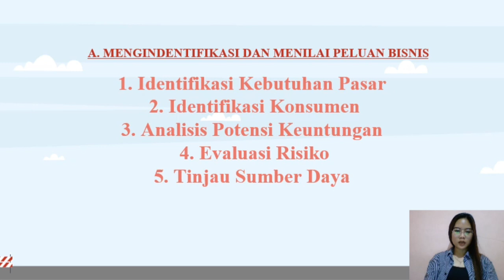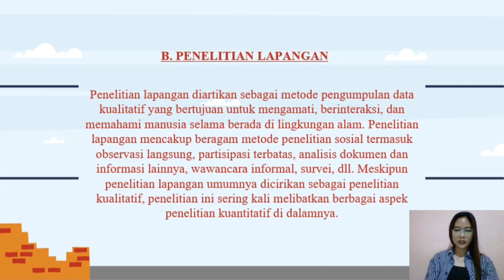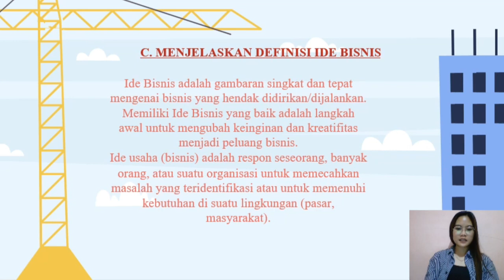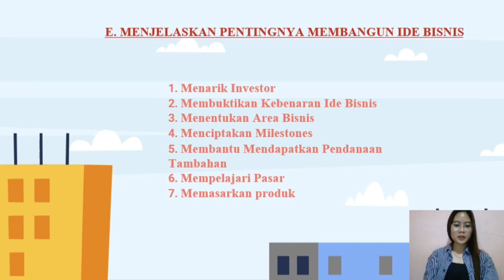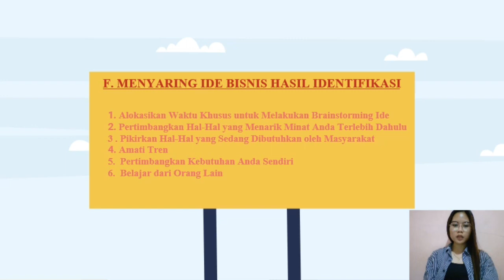TUGAS III ESHIP KLS 4A KBG 2024 an.IMANUELA MANOREK.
MATA KULIAH
ENTREPRENEURSHIP
UNTUK KELAS IVA D4 KBG

TUGAS III  :

JUDUL :
MENGELOMPOKKAN GAGASAN-GAGASAN / IDE BISNIS.
MENGIDENTIFIKASIKAN PELUANG-PELUANG BISNIS.
MELAKUKAN RISET PASAR SEBAGAI SUATU PELUANG.
MELAKUKAN PENGELOLAAN PELUANG PASAR.

TOPIK :
1.MENGIDENTIFIKASI DAN MENILAI PELUANG BISNIS.
2.PENELITIAN LAPANGAN.
3.MENJELASKAN DEFINISI IDE BISNIS.
4.MENGIDENTIFIKASIKAN SUMBER-SUMBER IDE BISNIS.
5.MENJELASKAN PENTINGNYA MEMBANGUN IDE BISNIS.
6.MENYARING IDE BISNIS HASIL IDENTIFIKASI.